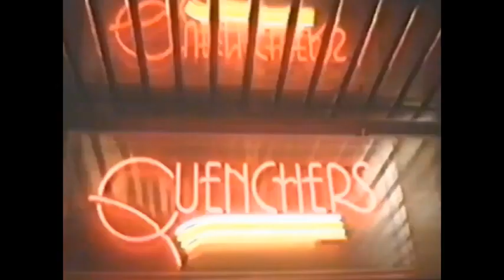LukeDidThat's Ball-pit Extravaganza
Its a great day out with Maid Marian and Diane Foxington!

(the oxygen is running out)